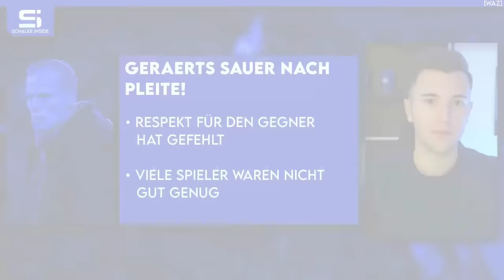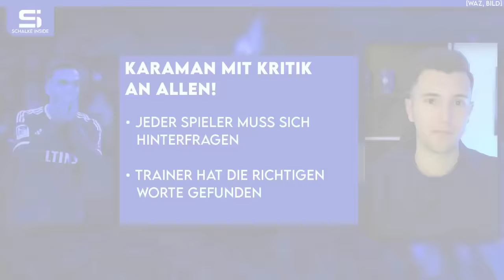Geraerts sauer nach Blamage! Karaman mit Kritik an allen! Entschuldigung bei den Fans! | S04 NEWS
Bilder von © IMAGO / Team 2, © IMAGO / RHR-Foto, © IMAGO / Pakusch, © IMAGO / eu-images

00:00 Schalke News
00:37 Niederlage gegen Elversberg!
03:09 Geraerts sauer nach Pleite!
05:49 Karaman mit Kritik an allen!
08:35 Kurzfristiger Torwartwechsel!